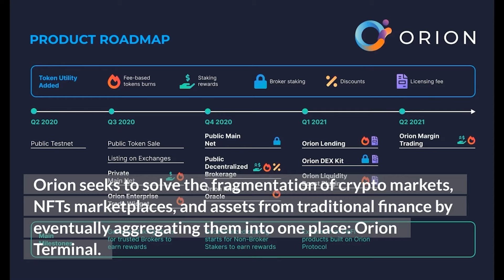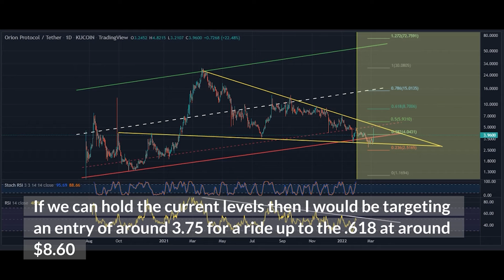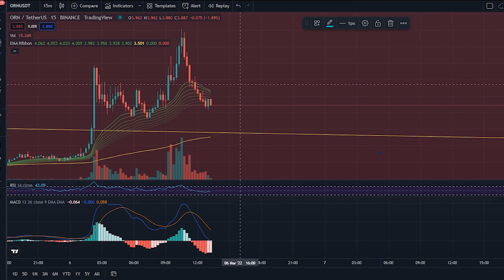Orion (ORN) Protocol Up 30% - Price Prediction - Overview & Analysis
Orion (ORN) Protocol Price Prediction 2022 -  Up 30% for the day but down 20% in the last hour or so

Orion protocol is having a good day, up about 35%
Orion Protocol is building the decentralized gateway to the digital asset market
The layer 2 solution enables users access to deep, cross-chain liquidity in one place - across DEXs, CEXs, and swap pools
providing access to the best price in the market without the need to ever give up their assets
Orion seeks to solve the fragmentation of crypto markets, NFTs marketplaces, and assets from traditional finance by eventually aggregating them into one place: Orion Terminal.
Orion is building over a dozen solutions for blockchains, exchanges, and crypto projects, resulting in over eighteen revenue streams on the protocol
The Orion ecosystem has been built with ORN holders in mind: every transaction across the multiple solutions on the protocol adds to Daily Protocol Volume, bringing lucrative rewards for stakers.
They have a staking platform on the site, with about an average of 30% APY on their liquitity pools
Orion Token is trading right now at about $4.22 and has a trading volume of over $125 Million
ORN is has been in a descending triangle pattern since its ATH in March 2021
ORN was looking to breaking down out of the pattern but received a bounce and now is back into the triangle
We must remember that Research shows that over 70% of descending triangles end with a bearish breakout
I would like to let this Coin makes it's move first before trying to find an entry
If it does break down I would be eyeing an entry of about $2.55 which is the .236 Fib Retracement level
If we can hold the current levels then I would be targeting an entry of around 3.75 for a ride up to the .618 at around $8.60
We will have to monitor this trade and keep an eye on bitcoin for the time being

We provide all of the latest news for crypto, nfts and the metaverse. Educating others on the blockchain and how it can change the world